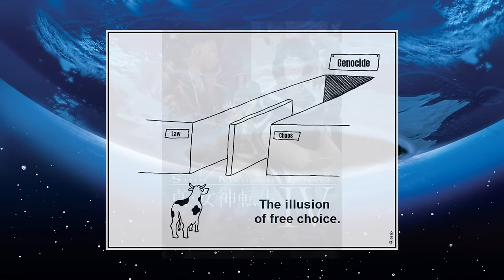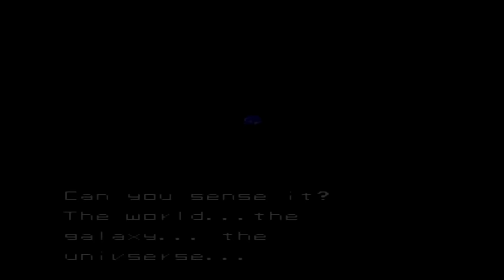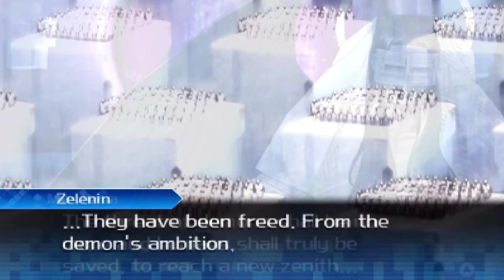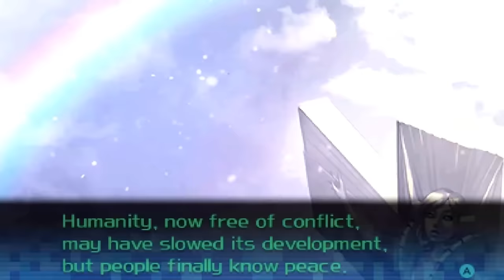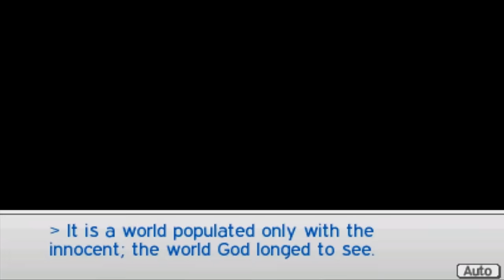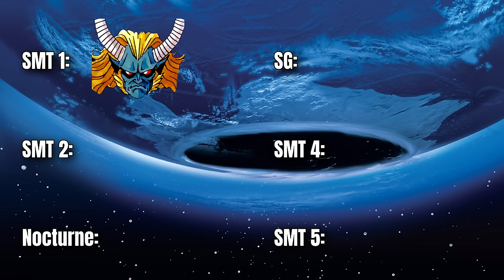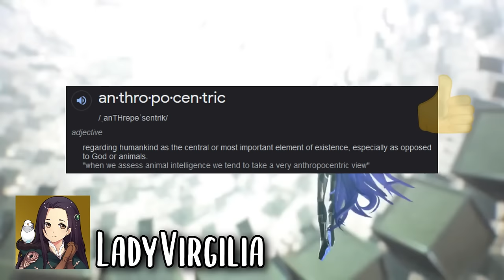Shin Megami Tensei's Alignment Problem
Special thanks to @LadyVirgilia
Edited by: @Lamesama
00:00 Intro

01:11 SMT 1: Law
02:22 SMT 1: Chaos
03:29 SMT 1: Neutral
04:10 SMT 1: Bias Analysis

04:29 SMT 2: Law
05:56 SMT 2: Chaos
06:57 SMT 2: Neutral
07:19 SMT 2: Bias Analysis

08:04 SMT 3: Hikawa Reason
08:50 SMT 3: Yosuga Reason
09:19 SMT 3: Musubi Reason
09:33 SMT 3: Chaos (True Demon)
10:42 SMT 3: Neutral (Demon)
11:34 SMT 3: Neutral (Freedom/Yuko Reason)
12:33 SMT 3: Bias Analysis

13:18 Strange Journey: Law (Original)
14:37 Strange Journey: Law (Redux)
15:20 Strange Journey: Chaos (Original)
16:28 Strange Journey: Chaos (Redux)
17:18 Strange Journey: Neutral (Original)
18:02 Strange Journey: Neutral (Redux)
18:32 Strange Journey: Bias Analysis

19:04 SMT 4: Law
20:40 SMT 4: Chaos
22:09 SMT 4: Neutral
22:58 SMT 4: Bias Analysis

23:43 SMT 5: Law
25:30 SMT 5: Chaos
26:47 SMT 5: Neutral (Normal)
28:03 SMT 5: Neutral (Secret)
29:16 SMT 5: Bias Analysis

29:54 Final Bias Analysis

31:19 Japan & Christianity (ft. LadyVirgilia)

41:42 Conclusion

43:24 Outro

I’ve had a thought about alignments, and most likely, if you’ve played a good amount of the games in the Shin Megami Tensei series, you’ve had this thought too. Most of the alignment endings in mainline SMT games are… not that compelling or at least heavily skewed for or against one side. Don’t get me wrong, I love these games and I am youtube’s number 1 LAW fan, but even I have to admit, sometimes ATLUS plays favorites depending on the games. It’s interesting to note that this is a problem with mainline specifically as almost all of the spin-off games that do alignment do it really well like Devil Survivor and Raidou 2. I dug a little bit deeper into the topic and wanted to make sure I wasn’t crazy so let’s talk about each alignment ending in every mainline SMT game and see if the theory holds water. Starting with SMT1 and finally ending with the newest release SMTV. Needless to say, there will be spoilers ahead so jump between the timestamps when necessary.
The yhvh and lucifer depictions could use some work and in this smt critique and analysis we'll deep dive into every smt ending and explain the alignment failings or inherent biases. I hope you enjoy the big video essay. There are major spoilers for all of the smt endings and discussing them in detail. With a good amount of time passing after the release of smt 5 I think now is a good time to do an smt analysis on the topic of smt I know best, smt lore. For shin megami tensei analysis or more specifically shin megami tensei alignment and ending analysis, I will be giving a very in depth analysis of the alignment portrayals in all mainline games. I love Shin Megami Tensei, but I have some serious critiques about the alignment systems. My aim with this video essay is to look at all SMT endings from the mainline games, those being SMT 1, SMT 2, SMT 3: Nocturne, Strange Journey, and SMT 5. The shin megami tensei alignment problem has been something I've wanted to talk about for a while, but couldn't find the best way to tackle the subject. I decided on making it my longest video essay yet dedicated to talking about just how big of a problem the alignments in shin megami tensei are. I hope making a video called shin megami tensei's alignment problem doesn't sound like I won't give the game it's fair shake and analyze the alignment portrayals and endings fairly. Regardless, shin megami tensei's alignment problem is something worthy of a lengthy discussion. Let me know your thoughts on the alignments of shin megami tensei as I'm very interested in the thoughts of the wider smt audience.
Footage from following Youtubers:
Buffmaister
chrisssant
JenaPlissken86
omegaevolution